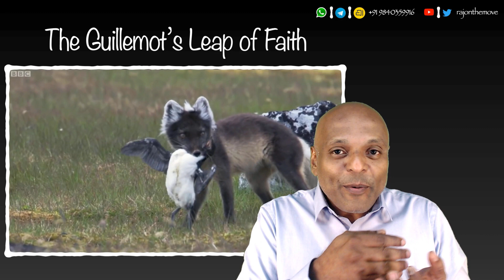Quotidian - 119 - Responsible Adult!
Parenting Tips From A Giraffe, A Bird, And 300 Spartans!
Quotidian - 119